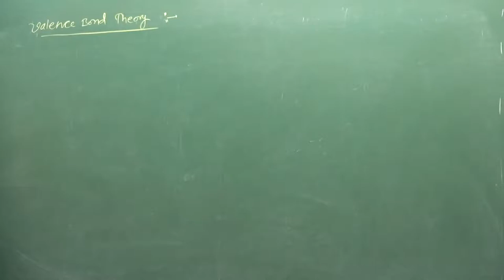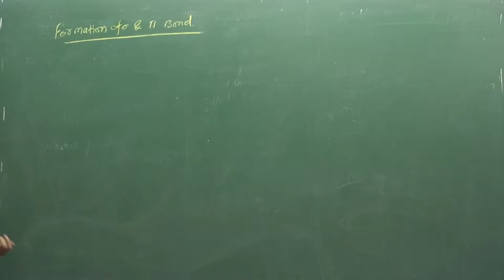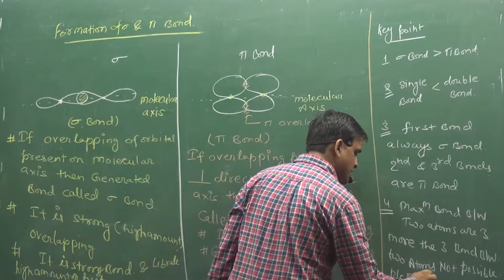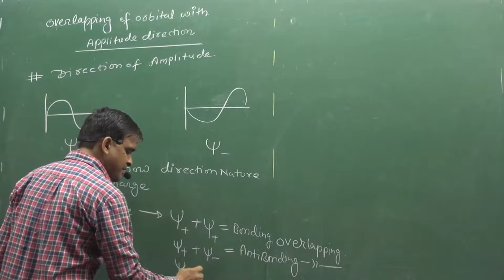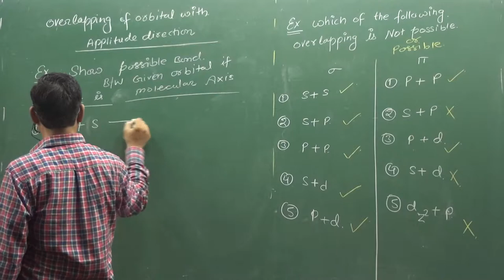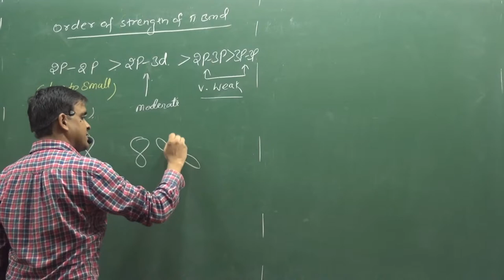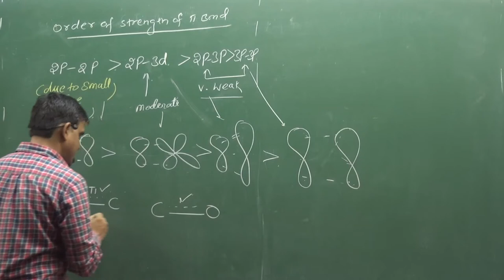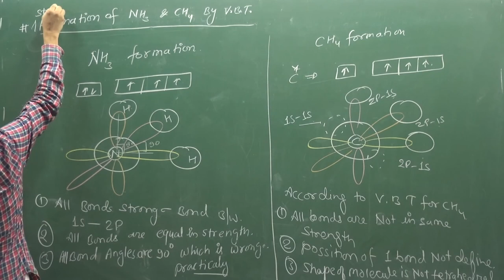7.| VBT | NEET | IIT | fsc pre medical